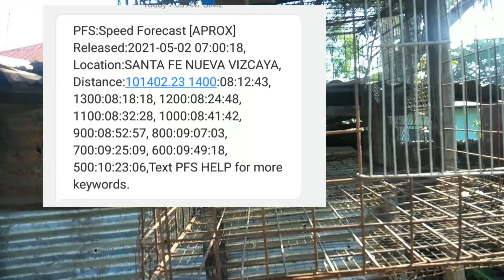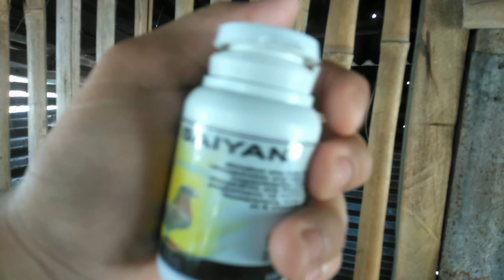1ST LAP DERBY STA. FE NUEVA VIZCAYA 96KM UNANG LAP PALANG MUKANG GULONG NA AGAD SAKLAP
keep safe po mga kaibon